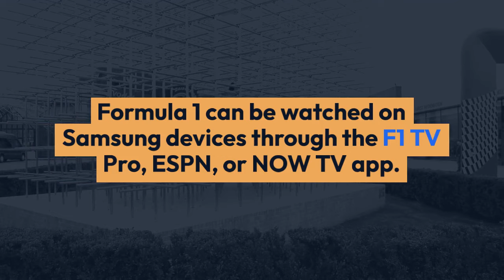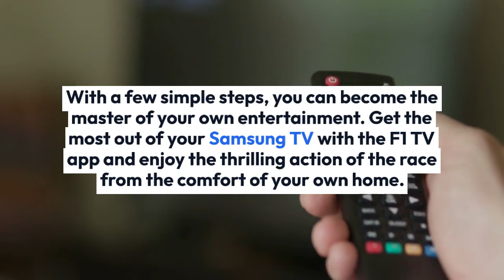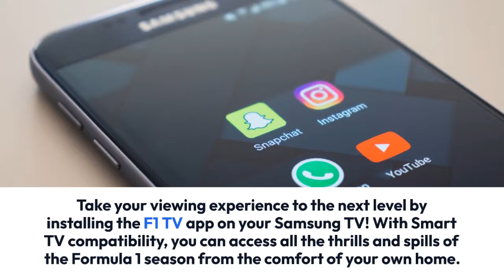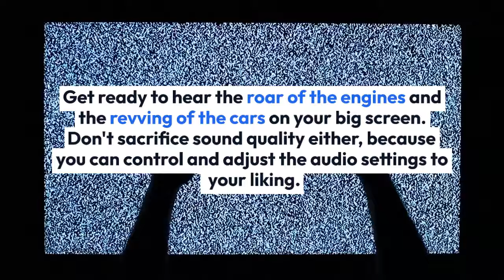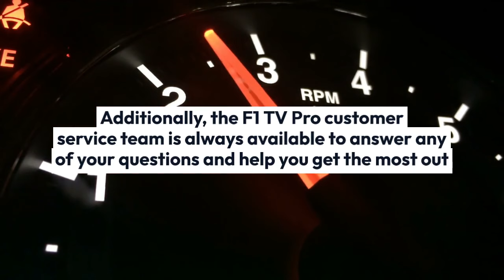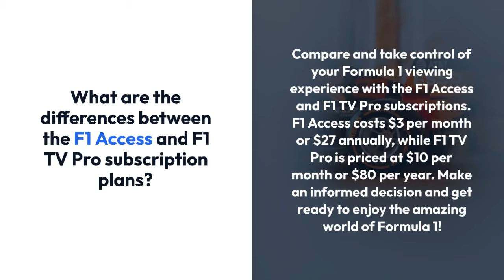How To Watch F1 TV on Samsung?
Are you ready to take your Formula 1 experience to the next level? With F1 TV on your Samsung device, you can enjoy the thrill of the race from the comfort of your own home.

As the ultimate fan, you can access live and archived footage of past races, practice sessions, and qualifying sessions. You can even customize your audio and video settings to create the perfect viewing experience.

With the right streaming device or screen mirroring, you can watch F1 TV on your Samsung Smart TV with ease.

So grab your remote and let's get started on your journey to the checkered flag!